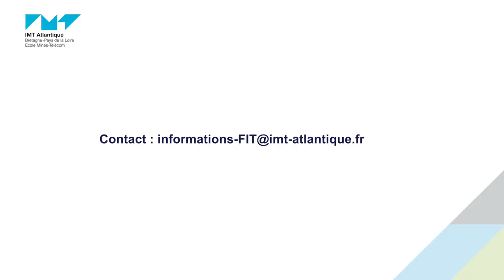Les systèmes robotisés, un enjeu de la « Transformation Digitale des Systèmes Industriels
90 secondes pour découvrir le regard de grands acteurs du monde de l'entreprise et de l'innovation sur les enjeux de l'industrie 4.0 .
Une série de pitchs d'entreprises engagées dans la co-construction de « Transformation Digitale des Systèmes Industriels », la nouvelle Formation par apprentissage d’IMT Atlantique en partenariat avec l'ITII Pays de la Loire.
Cette semaine : « Systèmes robotisés » par Guy CAVEROT, Technology transfer & innovation, IRT Jules Verne

EN SAVOIR PLUS :
■ Un projet apprentissage dans le cadre de cette nouvelle formation ?

■  Un complément d’information sur cette nouvelle formation ?

■  Les autres formations par apprentissage d’IMT Atlantique ?

■  Les liens École / Entreprise, les partenariats, les stages en entreprises et temps de rencontre Étudiants/Entreprises